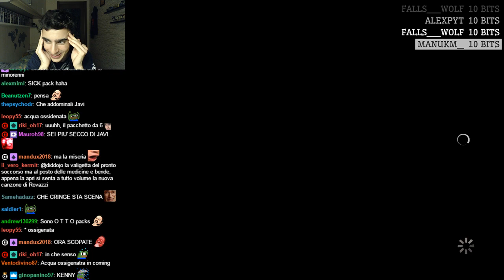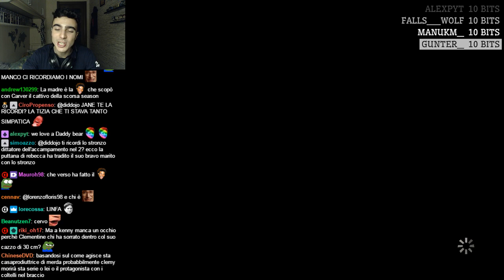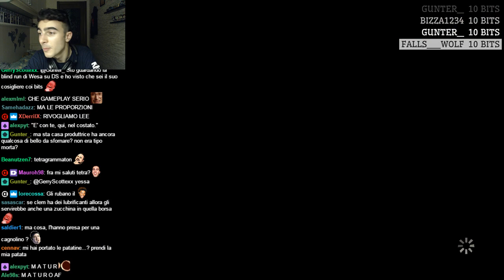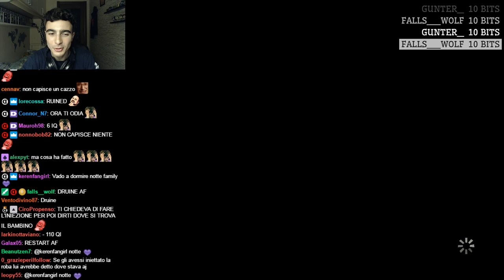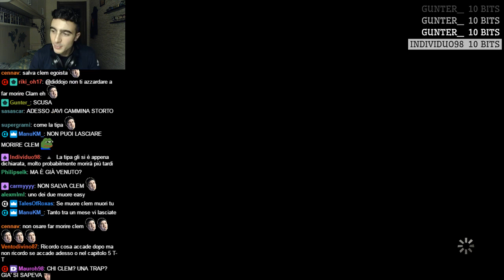NO, NO, E NO - The Walking Dead - #73 [18/07/18]